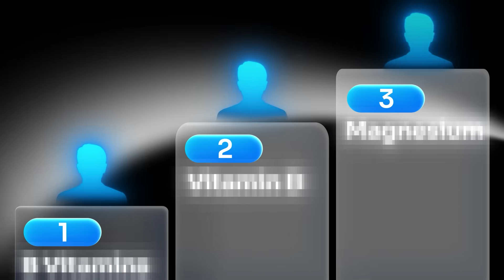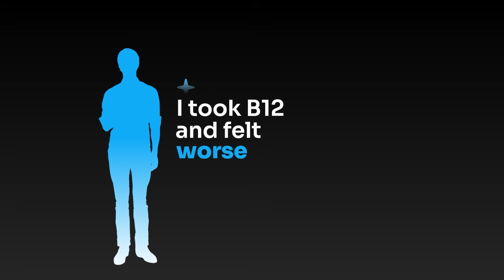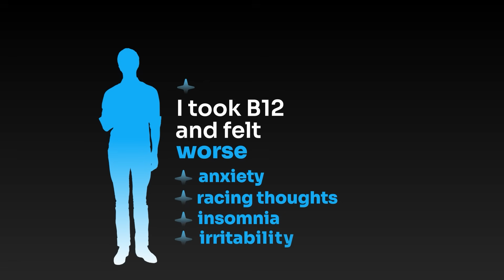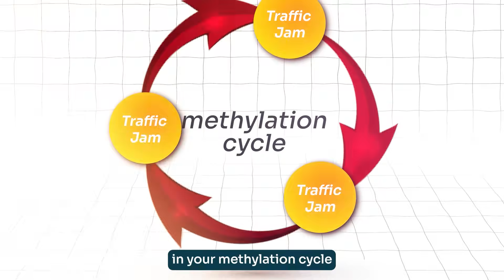Top 3 Nutrients People Get Wrong for Mood, Focus & Anxiety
If you’ve been taking B-vitamins, vitamin D, or magnesium for anxiety, depression, brain fog, or sleep, but you're still not feeling better, this video is for you.

Board-certified psychiatric nurse practitioner Jezel Rosa breaks down the top 3 nutrients people get wrong for mental health:
✔️ B-vitmains- B6, B9 (folate), B12 + choline
✔️ Vitamin D
✔️ Magnesium

Learn how your genetics (like MTHFR, COMT, VDR, and more) impact how your body processes these nutrients—and why taking the wrong form or dose can actually make symptoms worse.

🧬 Want to stop guessing and get a personalized plan?
to book a session and explore DNA-based mental health coaching.

References:
Bastos, P., Araújo, J. R., Azevedo, I., Martins, M. J., & Ribeiro, L. (2014). Effect of a natural mineral-rich water on catechol-O-methyltransferase function. Magnesium research, 27(3), 131–141.

Bjelland, I., Tell, G. S., Vollset, S. E., Konstantinova, S., & Ueland, P. M. (2009). Choline in anxiety and depression: The Hordaland Health Study. American Journal of Clinical Nutrition, 90(4), 1056–1060.

Botturi, A., Ciappolino, V., Delvecchio, G., Boscutti, A., Viscardi, B., & Brambilla, P. (2020). The Role and the Effect of Magnesium in Mental Disorders: A Systematic Review. Nutrients, 12(6), 1661.

Bouillon, R., Marcocci, C., Carmeliet, G., Bikle, D., White, J. H., Dawson-Hughes, B., ... & Rosen, C. (2019). Skeletal and extraskeletal actions of vitamin D: current evidence and outstanding questions. Endocrine Reviews, 40(4), 1109–1151.

Ganz, A. B., Klatt, K. C., & Caudill, M. A. (2017). Common genetic variants alter metabolism and influence dietary choline requirements. Nutrients, 9(8), 837.

Hausenblas, H. A., Lynch, T., Hooper, S., Shrestha, A., Rosendale, D., & Gu, J. (2024). Magnesium-L-threonate improves sleep quality and daytime functioning in adults with self-reported sleep problems: A randomized controlled trial. Sleep medicine: X, 8, 100121.

Jiang, X., Kiel, D. P., & Kraft, P. (2019). The genetics of vitamin D. Bone, 126, 59–77.

Patrick, R. P., & Ames, B. N. (2015). Vitamin D and the omega-3 fatty acids control serotonin synthesis and action, part 2: relevance for ADHD, bipolar disorder, schizophrenia, and impulsive behavior. FASEB journal : official publication of the Federation of American Societies for Experimental Biology, 29(6), 2207–2222.

Rawji, A., Peltier, M. R., Mourtzanakis, K., Awan, S., Rana, J., Pothen, N. J., & Afzal, S. (2024). Examining the Effects of Supplemental Magnesium on Self-Reported Anxiety and Sleep Quality: A Systematic Review. Cureus, 16(4), e59317.

Wallace, T. C., Blusztajn, J. K., Caudill, M. A., Klatt, K. C., Natker, E., Zeisel, S. H., & Zelman, K. M. (2018). Choline: The underconsumed and underappreciated essential nutrient. Nutrition Today, 53(6), 240–253.